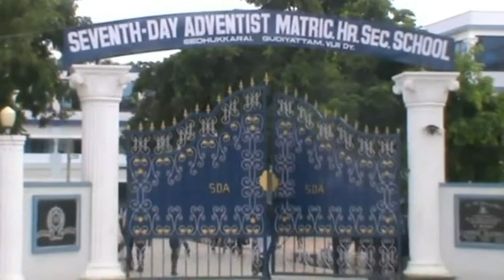குடியாத்தம் தனியார் பள்ளியின் முன் சேர்ந்த கழிவு நீரால் நோய் தொற்று பரவும்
குடியாத்தம் தனியார் பள்ளியின் முன் சேர்ந்த கழிவு நீரால் மாணவர்கள் பெற்றோர்கள் கழிவுநீரை அப்புறப்படுத்த கோரிக்கை வைத்தும் பள்ளி நிர்வாகம் அலட்சியம் காட்டுகின்றனர்.